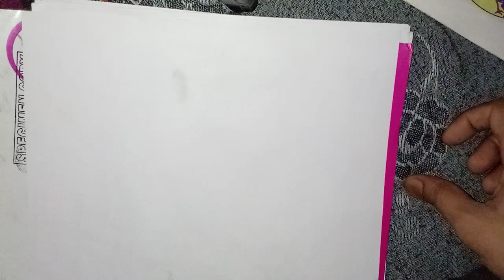Vrit me mor ka aalekhan/Ln study guide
Is video me aalekhan banane ka aasan tarika sikhaya gaya hai.
ln study guide